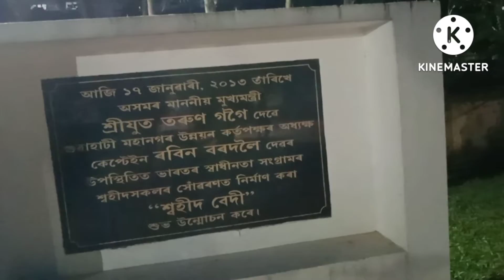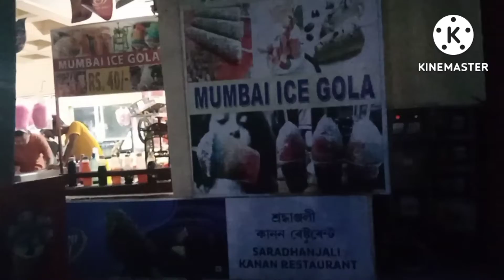আহক চাওক গুৱাহাটীৰ এখন ধুনীয়া পাৰ্ক শ্ৰদ্ধাঞ্জলি কানন#assamese youtuber#dailyvlogs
a beautiful park of Guwahati Assam
Sardhanjali Kanan a beautiful park of Guwahati location is Zoo road opposite of Zoo
Pinky's World